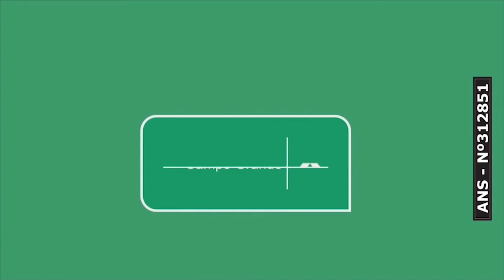CBN CG: Indústria dribla a crise com crescimento no PIB e geração de empregos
Mato Grosso do Sul fechou 2020 com mais de 6 mil estabelecimentos ativos e crescimento de 4,5% no PIB (Produto Interno Bruto), em comparação com 2019. Os dados são da Federação das Indústrias do Estado (Fiems). O presidente da Instituição, Sérgio Longen, em entrevista à série especial "Movimento feito no MS", realizada pelo Grupo RCN de Comunicação, destaca que o setor não para, mesmo diante das dificuldades geradas pela pandemia. Longen disse, ainda, que as indústrias continuam contratando e prevendo crescimento. Ele lembra que são R$35 milhões de investimentos do setor em Mato Grosso do Sul, com destaque para setores como a celulose.

Há, também, expectativa em relação à reforma tributária e está sendo discutida a melhor forma a ajudar o setor da turismo, que ainda tem dificuldades por conta da pandemia.

Acompanhe a entrevista na íntegra.